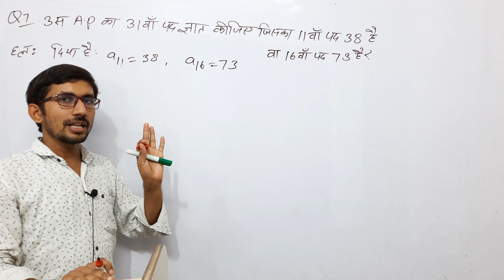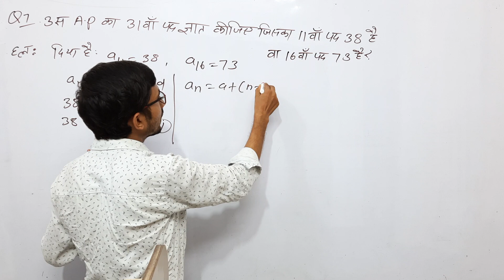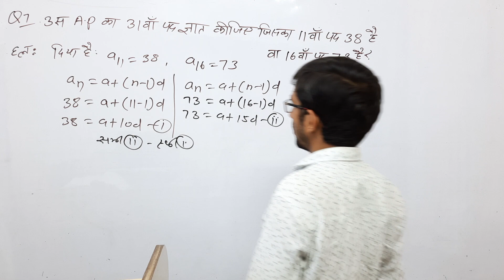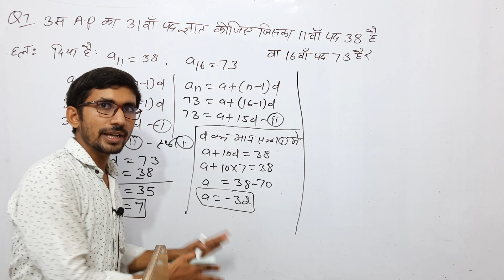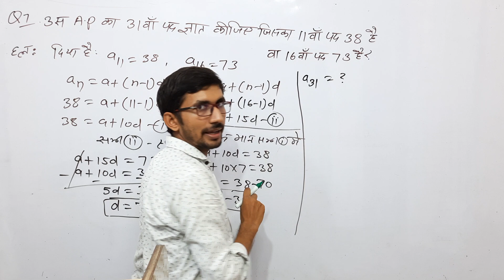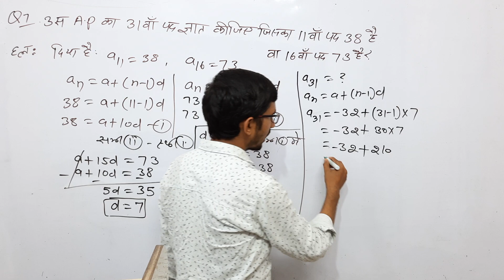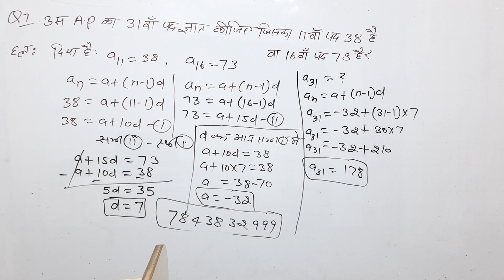Class - 10th, Ex - 5.2 q7 ( Arithmatic Progression) NCERT CBSC / UPBOARD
class 10th ex 5.2 q7,
class 10th ex 5.2 q7 by rajkumar sir,
class 10th ex 5.2 q7, by pvr study
class 10 samantar shreni ,
class 10 samantar shreni 5.2 ,
class 10 samantar shreni bharti bhawan
class 10 samantar shreni bharti bhawan  book by rajkumar sir,
ncert maths class 10 samantar shreni ,
bharati bhawan class 10 samantar shreni
up board math class 10 capter 5 smantar shreni exercise-5.2
up board math class 10 by rajkumar sir